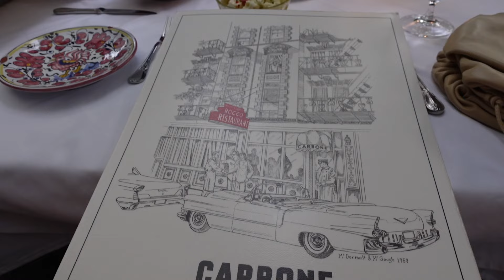MIAMI VLOG 🌴 | Best Restaurants, Shopping & 1 Hotel Miami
Hi friends! In this video I'm taking you threw a few days in my life in Miami! Everything mentioned is linked down below!

AMAZON FAVORITES-https://

Tear Drop Earrings